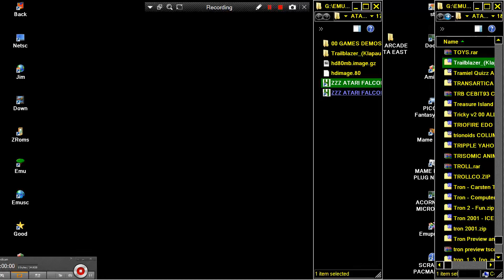Trailblazer Klapauzius TRAIL BLAZER ATARI FALCON CRACKED HACKED 16MHZ PATCHED TRAINED FILED PACKED C